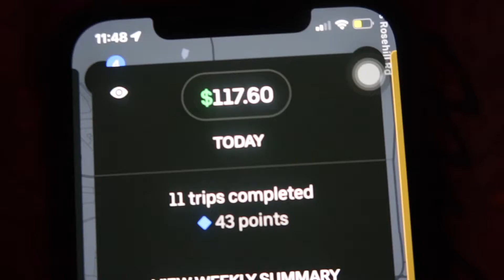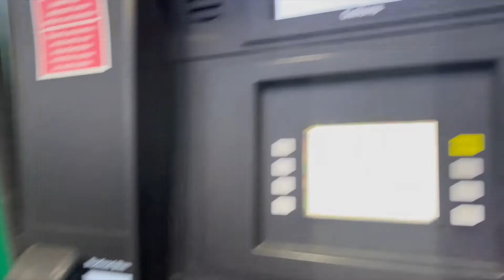QUITTING VAPING FOR GOOD! DAY 5-6: GETTING MY LIFE BACK ON TRACK!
sorry I didn't get much footage y'all I actually been mad focused on accomplishing the small goals in my life now again!!